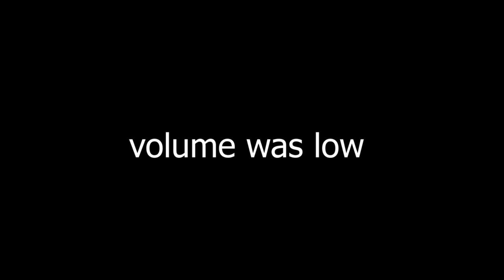this game made me jump out of my chair!